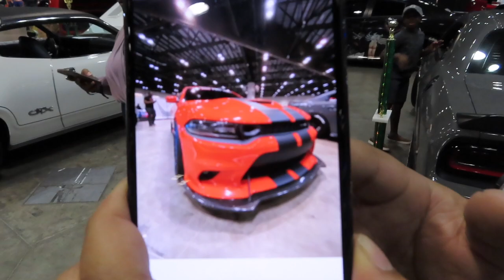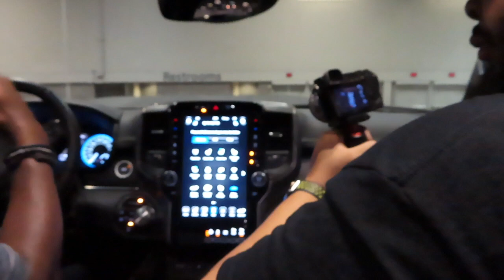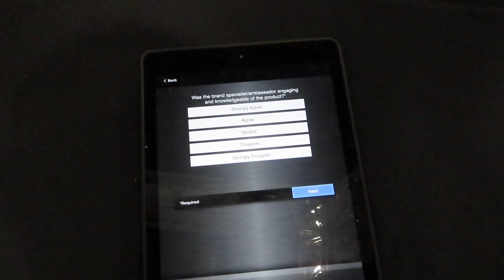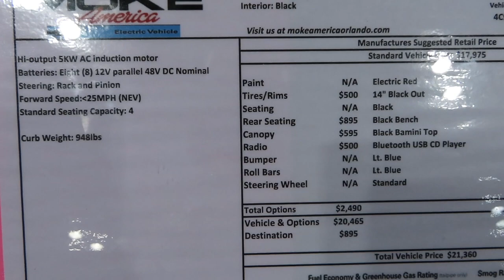THE GREATEST SHOW ON EARTH!!! [Motor Trend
Day 1 of the Orlando International Auto Show where my car was on display.